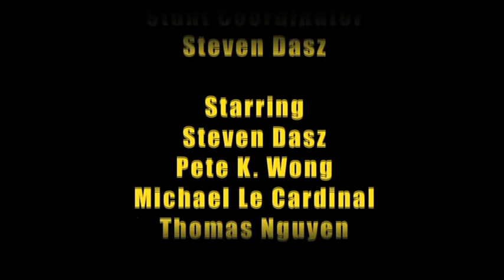Reservoir Dragons - Hong Kong 2010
Video promotion making in Hong Kong whit some crews of the short movie The Medallion of Kung Fu whit Master Gordon Liu...

STEVEN DASZ

Actor - Martial Arts
Fight Choreographer

Skype  steven dasz

FIGHT CHOREOGRAPHERS GROUP (FCG)
Acting - Fight Choreographer Coach - Personal Trainer